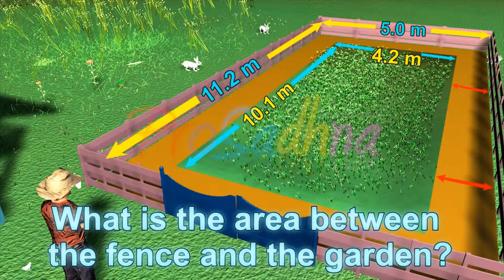Fun Educational Video 2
Video series of educational video for kids.